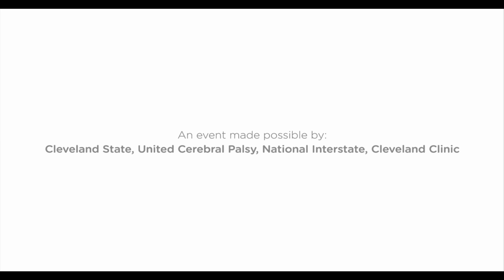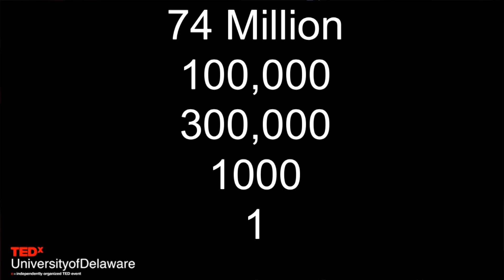Changing the Landscape of Mobility | Cole Galloway | TEDxUniversityofDelaware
A "Blue collar futurist" approach guides Dr. Cole Galloway's interdisciplinary research and development work. As a founder of the Go Baby Go 'movement' he works with over one hundred Go Baby Go chapters worldwide to help children and adults co-create their lives through mobility.  A “blue collar futurist” approach guides Cole's interdisciplinary research and development work. As founder of the Go Baby Go "movement", he works with the +110 GBG chapters worldwide to help children and adults co-create their lives through mobility. This talk was given at a TEDx event using the TED conference format but independently organized by a local community.